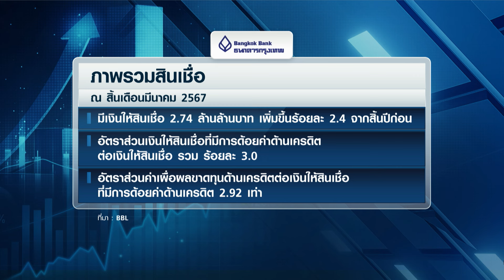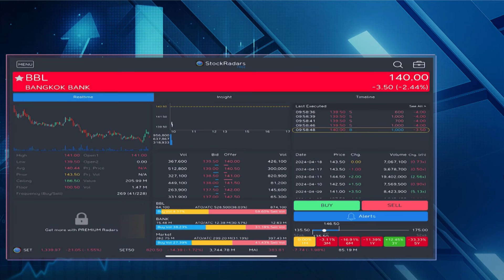BBL ปิดไตรมาสแรกกำไรพุ่ง ร้อยละ 18.7 I TNN ชั่วโมงทำเงิน I 19-04-67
- BBL ปิดไตรมาสแรกกำไรพุ่ง ร้อยละ 18.7
ธนาคารกรุงเทพ เป็นธนาคารใหญ่ที่ประกาศผลประกอบการออกมาเป็นธนาคารแรก ซึ่งปรากฏว่าใกล้เคียงกับนักวิเคราะห์คาดการณ์ไว้ โดยมีกำไรสุทธ 10,524 ล้านบาท เพิ่มขึ้นร้อยละ 18.7 จากไตรมาส 4 ปีก่อน
- อสังหาฯ ยอดขายยังทรุด ลุ้นไตรมาส 2 ฟื้น
ไปดูภาพรวมธุรกิจอสังหาริมทรัพย์ ซึ่งไตรมาสแรกที่ผ่านมา พบว่ายอดขายโดยรวมยังคงทรุดตัวต่อเนื่องจากปีที่แล้ว แม้ผู้ประกอบการจะระดมเปิดโครงการใหม่มากขึ้นก็ตาม เหตุผลเพราะกำลังซื้อยังไม่ฟื้น และอัตราดอกเบี้ยยังอยู่ในระดับสูง อย่างไรก็ดี นักวิเคราะห์เชื่อว่าสัญญาณบวกต่างๆ น่าจะทยอยสดใสขึ้น ตั้งแต่ไตรมาส 2 เป็นต้นไป